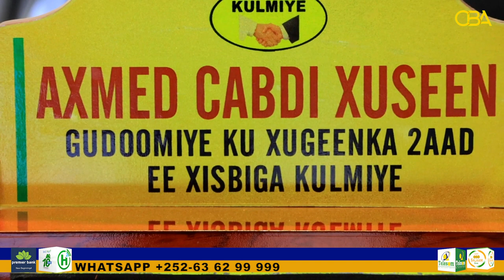Xisbiga Kulmiye Oo Mar Kale Sheegay In Ururada Siyaasadda Furan yihiin.